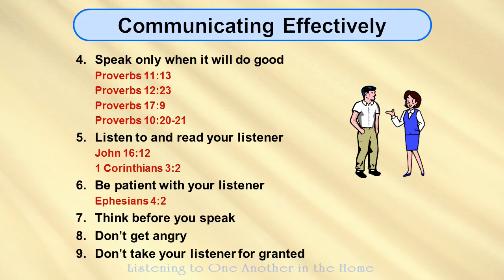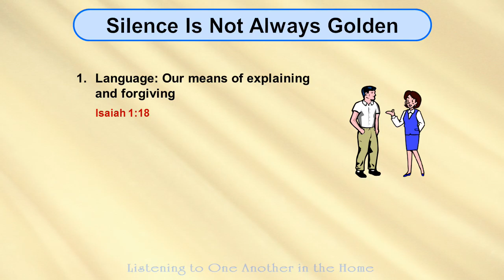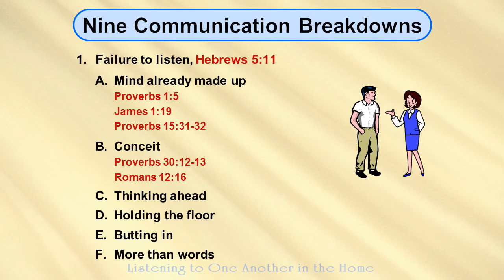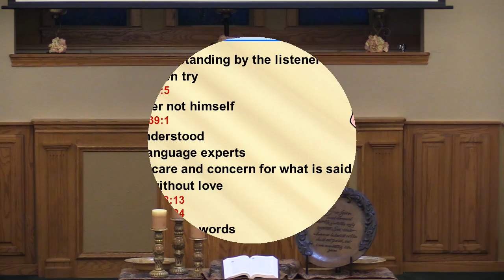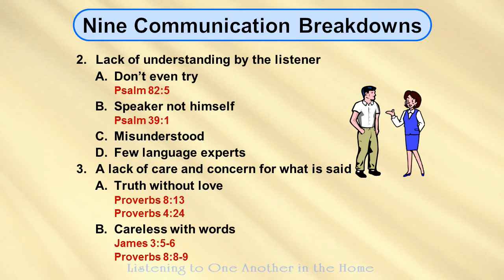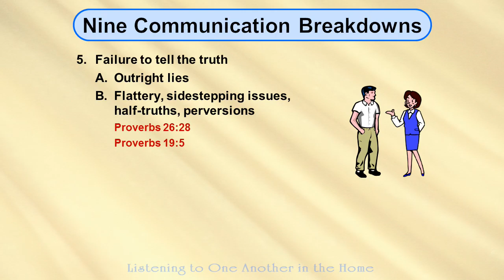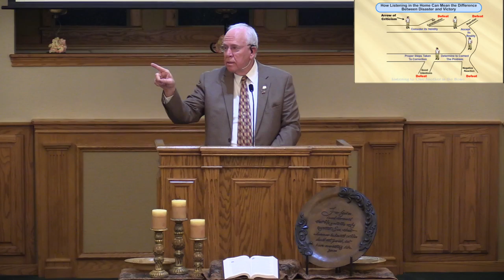Lesson 4: Listening To Others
Improving Your Home Seminar with Dr. Lester Hutson
Held at Midway Baptist Church, Mckinney, TX